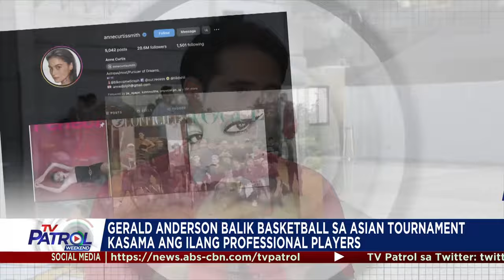Gerald Anderson tinanong ukol sa pagkikita nina Julia Barretto, Bea Alonzo | TV Patrol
Hindi nakaiwas sa mga katanungan si Gerald Anderson tungkol sa pagkikita ng kanyang girlfriend na si Julia Barretto at ex-GF na si Bea Alonzo.